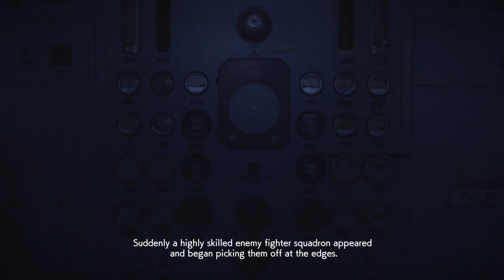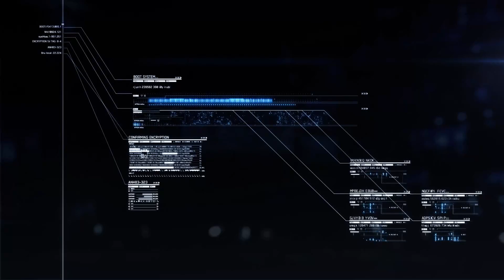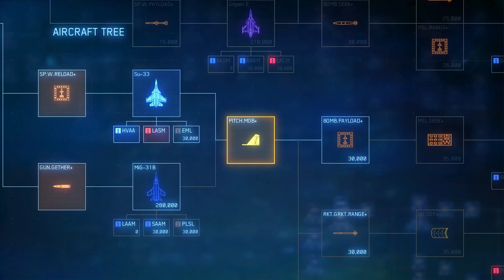Ace Combat 7: Skies Unknown (PS4) Playthrough - Mission 8: Pipeline Destruction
This next mission is to demolish the enemy fuel plant in order to make a entry way deep in Erusean territory for Osean invasion force, and to silence the enemy drones by denying them the use of fuel. Expect a lot of explosions here.